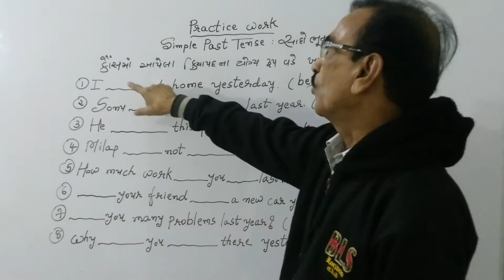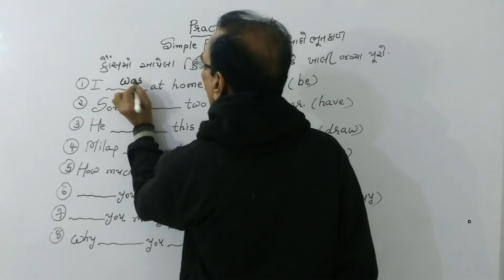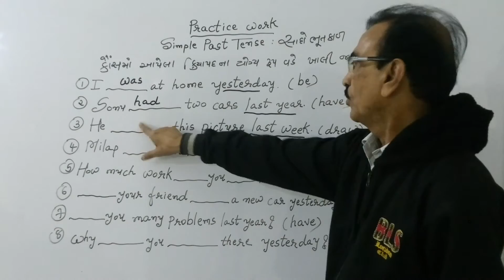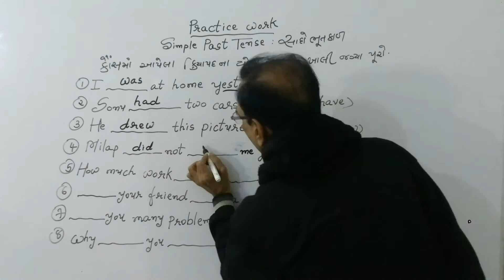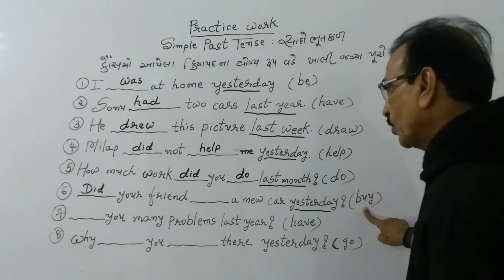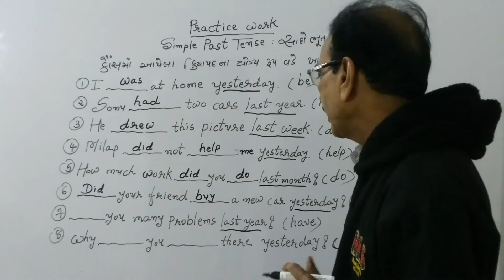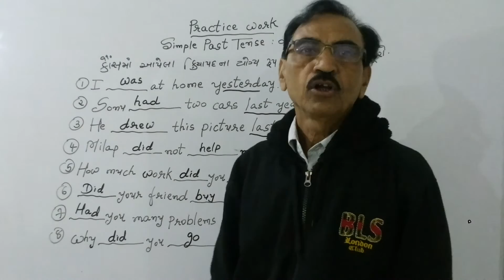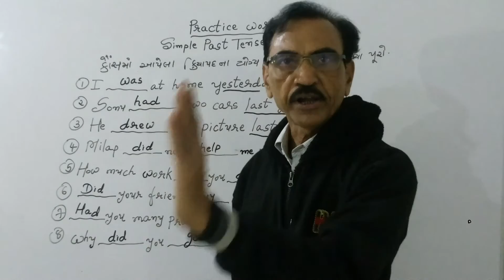#9 Practice Work Simple Past Tense in Gujarati | Study of Tenses | English Speaking Practice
Never Miss Any Episode...

special attention has been paid to those points which are the most common sources of errors.

the one page explanation of each tense is well balanced.

It is followed by practical practice based on understanding.

many more types of exercises for tense are placed in random to ensure students learn in a more spontaneous way.

An answer key to each exercise is also available and taught and explained in our videos.

Our sole motive is to teach and train students for elementary to advance level.

Our teaching trough videos can be used for self study at home.

Tenses form the basis of learning grammar, so it is important to have a thorough understanding of there uses and identification. Tenses can be easily identified by there  helping verbs which need to be memorised. However well your reading and speaking abilities, we strongly recommend to enjoy our videos to improvise your writing abilities. for this we have given paramount importance to the knowledge and clear concept of grammar.